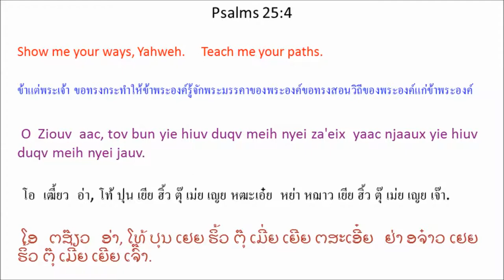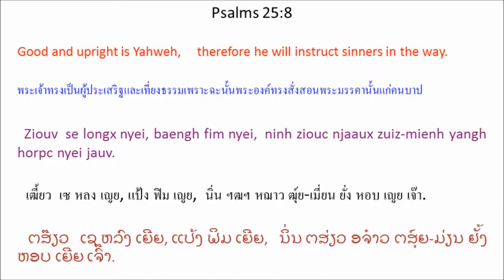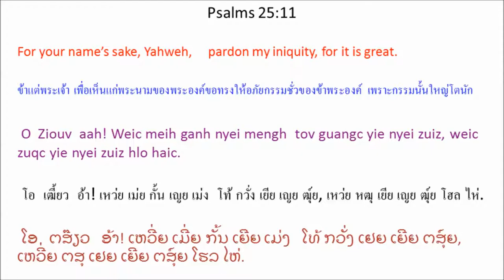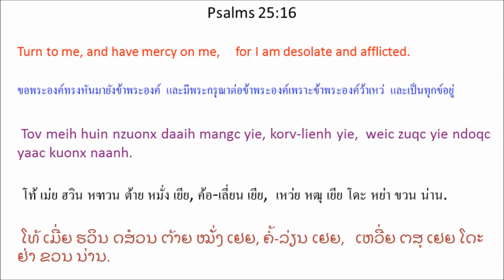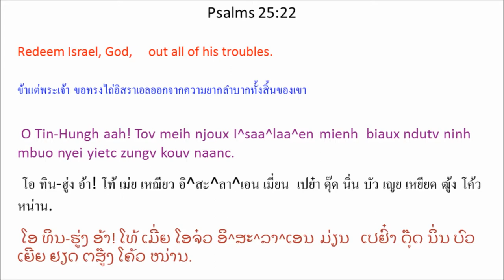Singx Nzung 25 (Psalm 25) Mien Bible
Mien Language Bible: Psalm 25
พระคัมภีร์ภาษาเมี่ยน: สดุดี 25
Mienh nyei Ging-Sou: Singx Nzung 25
เมี่ยน เญย กีง-โซว: สีง ฑูง 25
ມ່ຽນ ເຍີຍ ກີງ-ໂຊວ: ສີງ ດສູງ 25

1 O Ziouv aac, yie bungx dingc hnyouv kaux meih.
2 O yie nyei Tin-Hungh aac, yie kaux meih.
Tov maiv dungx bun yie zuqc nyaiv,
yaac maiv dungx bun yie nyei win-wangv hingh jiex yie.
3 Da'faanh zuov jienv meih nyei mienh
yietc liuz maiv zuqc nyaiv.
Mv baac ngaengc jienv meih yaac maiv maaih gorn-baengx wuov deix
zungv oix zuqc nyaiv aqv.
4 O Ziouv aac, tov bun yie hiuv duqv meih nyei za'eix
yaac njaaux yie hiuv duqv meih nyei jauv.
5 Tov meih dorh yie gan meih nyei zien leiz yaac njaaux yie,
weic zuqc meih zoux njoux yie wuov dauh Tin-Hungh.
Yie ziangh hnoi ziangh muonz zuov meih. *
6 O Ziouv aac, tov meih jangx jienv meih korv-lienh mienh yaac ziepc zuoqv nyei hnamv mienh,
weic zuqc loz-hnoi m'daaih hnangv naaic.
7 Maiv dungx jangx yie lunx nyei ziangh hoc zoux dorngc, baamz nyei zuiz.
O Ziouv aac, ziux meih ziepc zuoqv nyei hnamv mienh tov meih jangx yie,
weic zuqc meih se longx haic.
8 Ziouv se longx nyei, baengh fim nyei,
ninh ziouc njaaux zuiz-mienh yangh horpc nyei jauv.
9 Ninh dorh nyiemc ganh zoux faix nyei mienh zoux horpc nyei sic,
yaac njaaux ninh mbuo hiuv duqv ninh nyei jauv.
10 Da'faanh ei jienv Ziouv nyei ngaengc waac caux ninh gorngv nyei waac nyei mienh
ninh hnamv yaac ziepc zuoqv nyei dorh.
11 O Ziouv aah! Weic meih ganh nyei mengh
tov guangc yie nyei zuiz,
weic zuqc yie nyei zuiz hlo haic.
12 Haaix dauh taaih Ziouv,
ninh oix njaaux wuov dauh ginv yangh horpc nyei jauv.
13 Yiem ninh nyei seix zeiv ninh duqv siouc fuqv-loqc,
ninh nyei hoz doic yaac duqv nzipc naaiv norm deic-bung.
14 Ziouv caux taaih ninh wuov deix zoux doic.
Ninh bun ninh mbuo hiuv duqv ninh laengz nyei ngaengc waac.
15 Yie nyei m'zing zanc-zanc mangc Ziouv,
weic zuqc kungx ninh ganh haih tengx yie nyei zaux leih ndutv, maiv zuqc mungz nzenc.
16 Tov meih huin nzuonx daaih mangc yie, korv-lienh yie,
weic zuqc yie ndoqc yaac kuonx naanh.
17 Yie nyei hnyouv nzauh duqv kouv haic.
Tov tengx yie biaux ndutv yie nyei kouv naanc.
18 Tov meih tengx corngh yie nyei kouv naanc caux naanc zingh,
aengx guangc yie nyei yietc zungv zuiz.
19 Tov meih hnamv mangc gaax,
yie nyei win-wangv ndongc haaix camv,
yaac mangc gaax ninh mbuo nzorng duqv yie doqc haic.
20 Tov meih beu jienv yie nyei maengc aengx njoux yie,
bun yie maiv zuqc nyaiv,
weic zuqc yie ndaauh kaux meih.
21 Meih hnyouv zaqc hnyouv zingx nyei ziouc tov meih beu jienv yie,
weic zuqc yie zuov jienv meih.
22 O Tin-Hungh aah! Tov meih njoux I^saa^laa^en mienh
biaux ndutv ninh mbuo nyei yietc zungv kouv naanc.